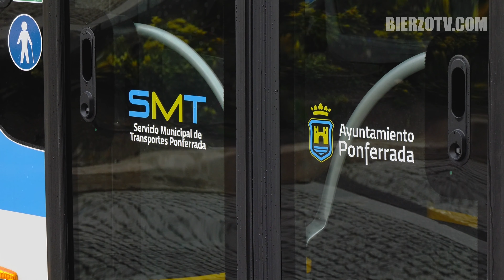Ponferrada incorpora dos nuevos autobuses al transporte público con una inversión de 600.000 euros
El alcalde de Ponferrada, Marco Morala, el primer teniente de alcalde, Iván Alonso, y el concejal de Transporte y Movilidad, Carlos Fernández, han presentado esta mañana los dos nuevos autobuses Mercedes de 10,5 metros de longitud que sustituirán la próxima semana a dos vehículos del Servicio Municipal de Transporte que ya tenían 16 años de antigüedad.